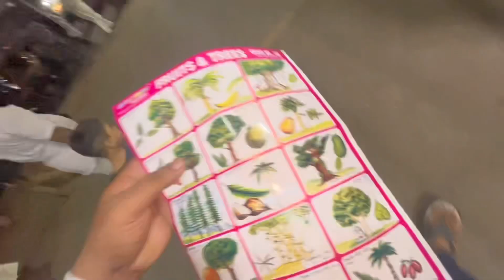Jumma Mubarak Jumma namaz at mumbra,Taiba Masjid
Jumma Mubarak Jumma namaz at mumbra,Taiba Masjid jummamubarak vlog mumbra love mustafahanif dosti releasesalmanazhari @theRealMiyaBhai @MrFaisu